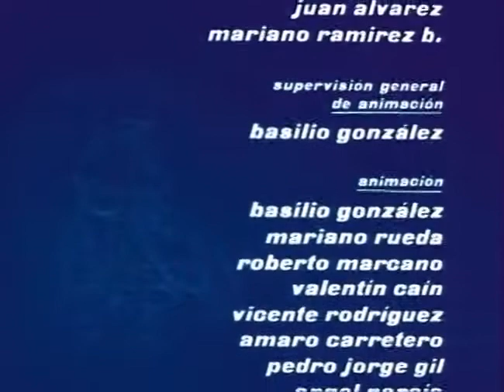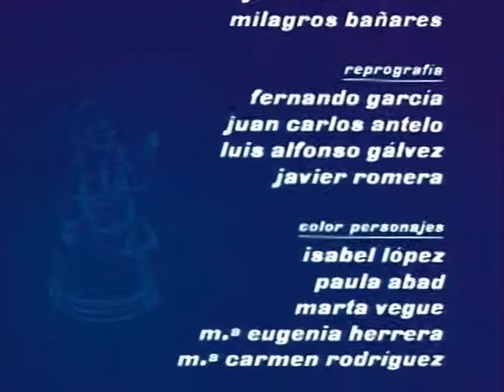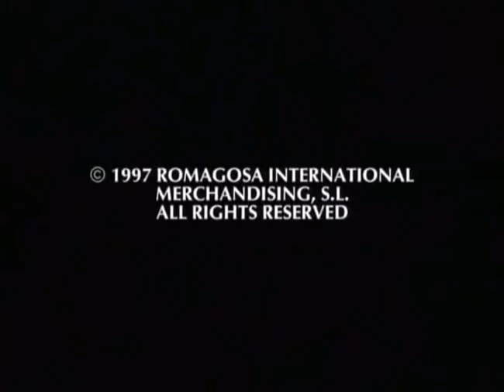How to learn Spanish with cartoons | Don Quijote #1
🏰 Learn spanish with amazing cartoons. Enjoy, get fun and improve your SPANISH (grammar, vocabulary...etc).

😄 Os dejo unos dibujos animados de la infancia, 🏰 Don Quijote de la Mancha de Miguel de Cervantes,  para que mejoréis vuestro español. Me trae gratos recuerdos!

STALK ME!!!